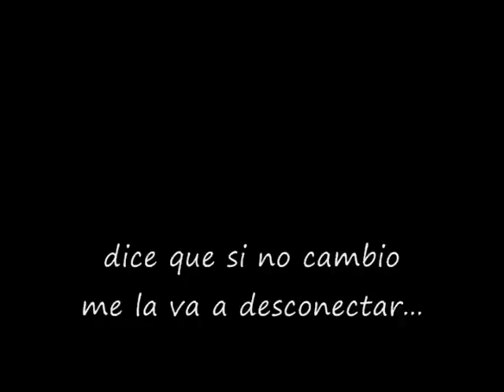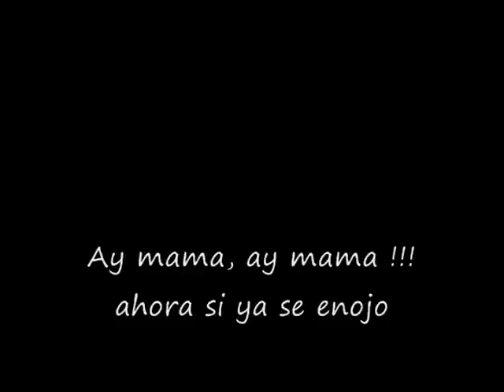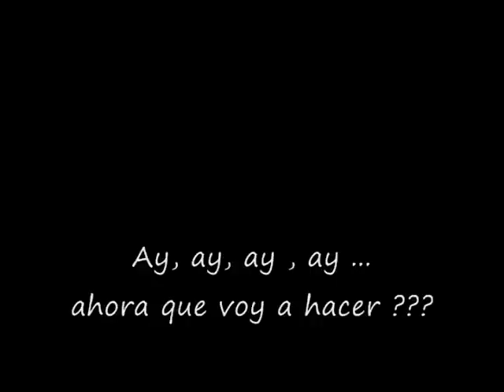Osiris Flores-Parodia Lady Gaga(Parodia Subtitulado)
Otra vez Osiris Flores haciendo de las suyas, esta vez con una satira de la cancion Poker Face de la cantante pop Lady Gaga.Dedicada para todos los que se la viven "online".